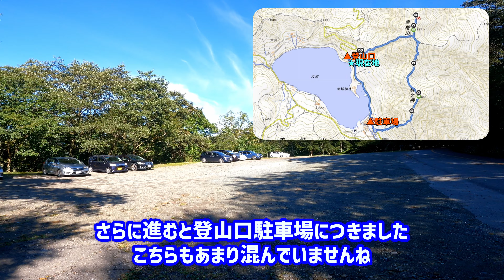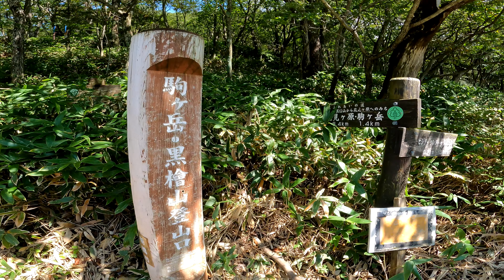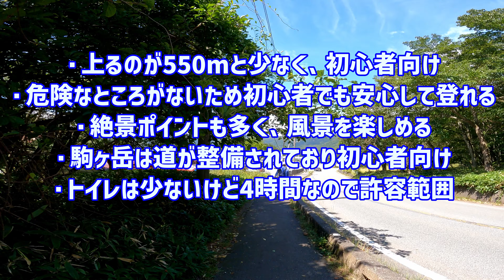【初心者登山】初心者向けの穴場!? 絶景も楽しめる百名山！群馬県 前橋市 赤城山を登山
標高1,828ｍながら上るのは550mと高尾山と同じぐらいの
初心者向けの百名山、赤城山の登山動画です。

今回は最高峰1,828ｍの黒檜山（くろびさん）と1,685mの
駒ケ岳を巡るルートです。
絶景ポイントも多く、景観を楽しめました。

動画では登山道だけではなく駐車場やトイレなど、
普段登山をする際に気になる情報もお届けします

みなさんがこの動画で登山に興味を持たれたり、
現地を訪れるきっかけになればと思います(*´ω｀*)

また、「この山を動画にして欲しい」など山に関するリクエスト、
「ナレーションを入れて欲しい」など動画に関するリクエストが
ありましたらコメント欄で頂ければ幸いです。

◆撮影日
２０２２年０９月１１日

「フキンのアウトドアライフ」フキン　プロフィール

1975年生まれ 埼玉県在住。

普段はデスクワークに従事し万年運動不足（笑）
数年前に登山の楽しさを知り、月に１～２回ほど山に登る。
永遠の初心者のため登る山は低山が多い。
主に関東近県の山に出没。
将来は北海道や九州での登山を夢見ている。

◆BGM・SE
DOVA-SYNDROME様